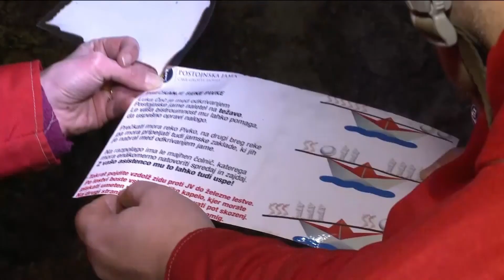POSTOJNSKA JAMA - PODZEMNA AVANTURA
Sudionici avantura upoznat će Postojnski sustav jama na nešto drukčiji način. Pogledat ćete dijelove jame koji posjetiteljima ostaju skriveni tijekom redovitih obilazaka. S prizvukom adrenalina i stvarne podzemne avanture.